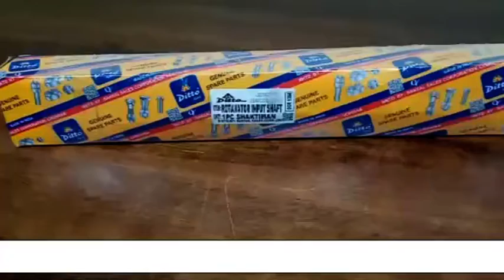ROTAVATOR INPUT SHAFT SHAKTIMAN